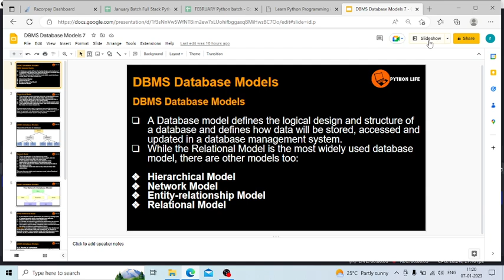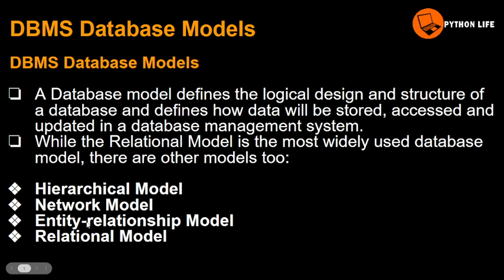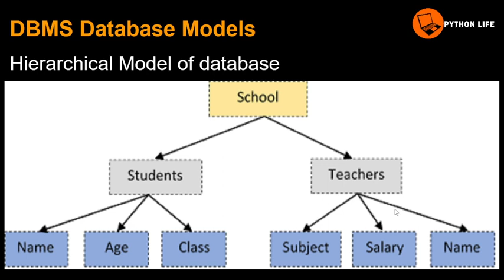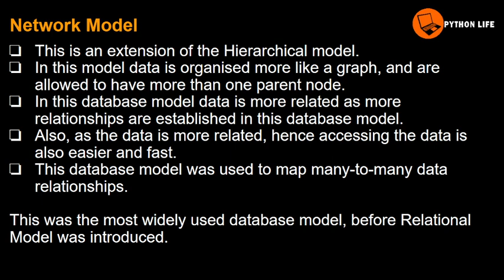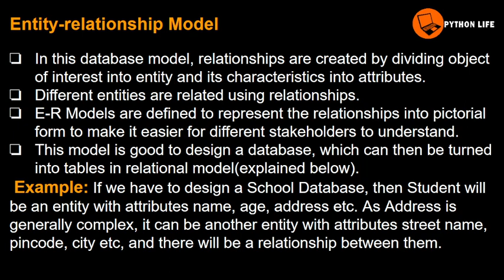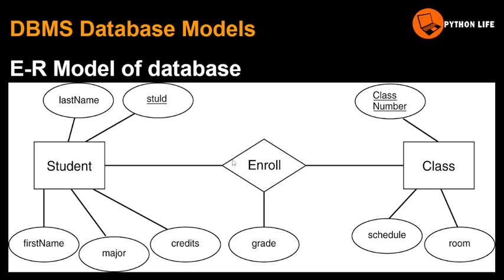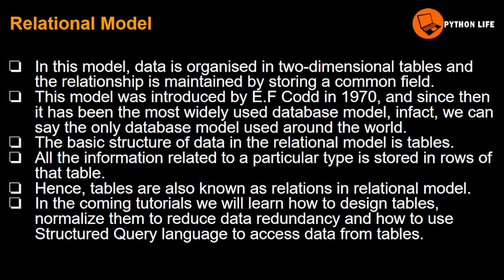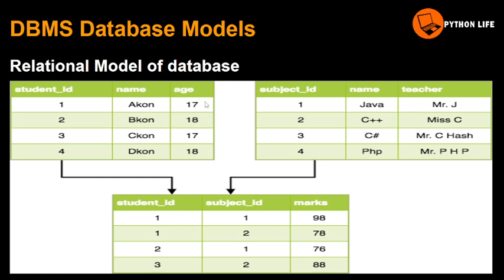Database Models | DBMS Models | DBMS in Telugu